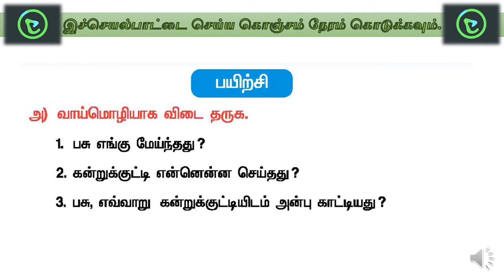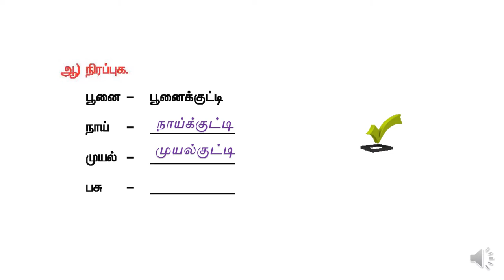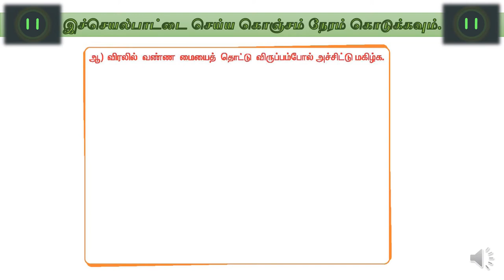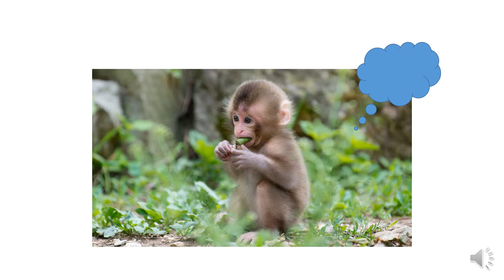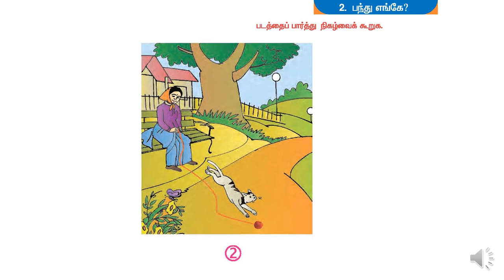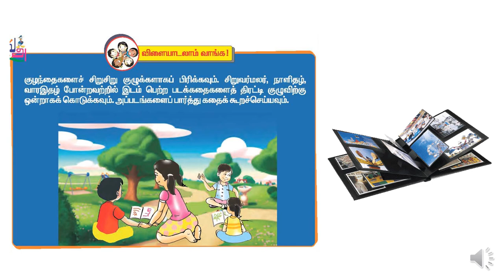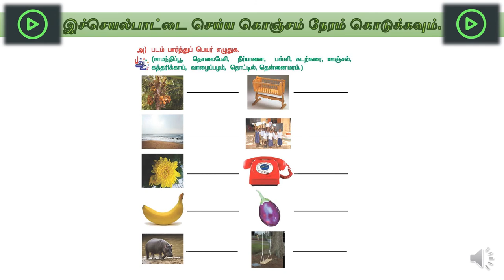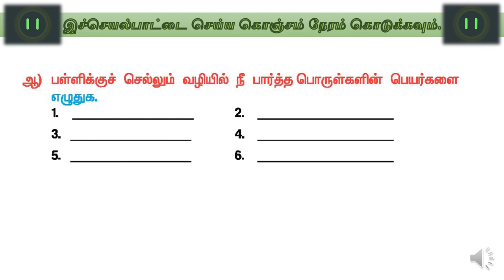( T1- T2- L2 - A1) Samacheer kalvi - Term 1 - Tamil 2nd standard - Lesson 2- Activity 1